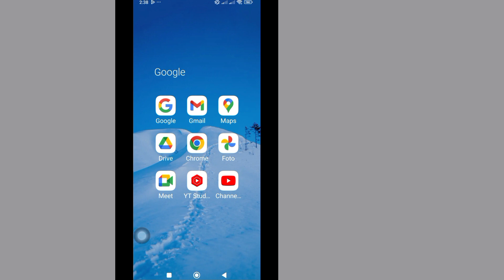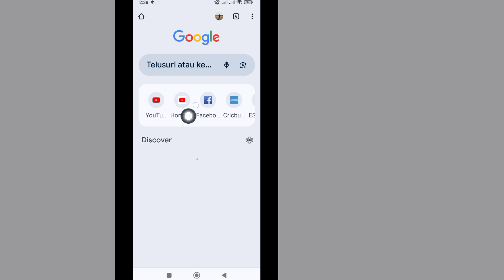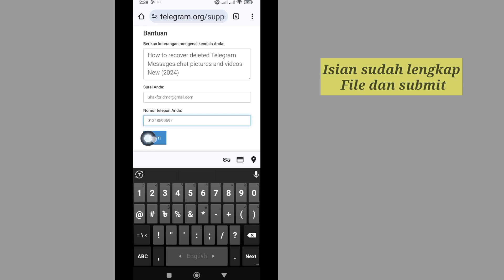Bagaimana memulihkan gambar dan video obrolan Pesan Telegram yang dihapus Baru (2024)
Di sini, di video ini saya akan menunjukkan kepada Anda [ Bagaimana memulihkan gambar dan video obrolan Pesan Telegram yang dihapus Baru (2024) ].  Jadi tonton video ini baik-baik dan jangan lewatkan video ini jika Anda melewatkan video ini maka Anda tidak akan mengerti dengan baik jadi jika ada masalah dan masalah Anda dapat bertanya kepada saya dan berkomentar di bawah saya akan mencoba menyelesaikan masalah Anda jika Anda menyukai video ini maka  silakan tekan suka dan berlangganan saluran saya terima kasih.🙏🙏🙏

 Terima kasih banyak telah menjadi anggota keluarga kami.
 Kesukaanmu adalah kesuksesanku.
 Setiap komentar, seperti dari Anda membuat saya lebih bertanggung jawab untuk membuat video yang bagus.
 Anda harus memberi tahu saya apa yang Anda suka dan tidak suka.

 Meskipun saya tidak dapat membalas semua komentar Anda, saya membacanya dengan sangat hati-hati.  Saya sangat suka membaca komentar Anda.

 Penafian Semua informasi dalam video didasarkan pada banyak buku, media, internet, bahan penelitian, dan pengalaman kami.  Semua konten yang disediakan oleh saluran ini dimaksudkan untuk tujuan pendidikan dan informasi saja.  Motif utama kami adalah memotivasi orang dan memberikan informasi.  Saluran ini tidak bertanggung jawab atas ketidakakuratan apa pun dan tidak mempromosikan atau mendorong aktivitas ilegal apa pun.